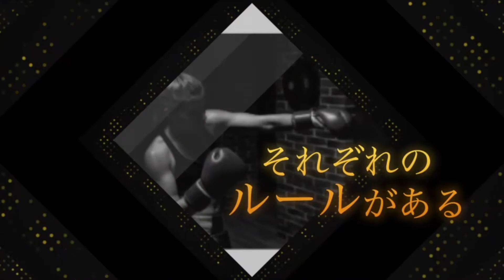【凄技連発】※動画あり！世界チャンピオン・黒野寛馬が語る、なわとびの極意！！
各スポーツで

・プロになれる
・日本代表になれる
など

経験できるのはごくわずか。
そんな経験をしてきた方々のお話を聞いて
「その方にとっての正解」を聞いていくチャンネルです。

そして、その情報を元に視聴者様に
「みな様にとっての正解」を作り上げていってもらい
チャンスを掴む確率を上げていただきたいと思っております。

↓↓↓今回のゲスト↓↓↓
黒野 寛馬さん（なわとび世界一）

・全日本ロープスキッピング選手権大会30秒スピード、3分スピード、フリースタイル、個人総合優勝
・World Jump Rope個人総合優勝
・World Jump Rope30秒スピード優勝
・全日本ロープスキッピング選手権大会30秒スピード優勝、3分スピード優勝、個人総合優勝
・全日本ロープスキッピング選手権大会団体総合優勝
・アジアロープスキッピング選手権大会団体総合優勝
・Double Dutch Contest World 30秒スピード優勝

※映像内でのご年齢は30歳(撮影時)となっておりますが、現在は31歳です。

【株式会社ライラックサポート】
代表・豊田陽良

主に介護、福祉を中心とした人材紹介事業を行っております。
現在、スポーツ選手のセカンドキャリア・デュアルキャリアをサポートするべくアスリートのマネジメント事業を展開中です。

【所属】
タレント　豊田 陽良
カバディ日本代表　下川 正將
プロバレーボーラー　高橋 頌

【業務提携】
ボクシング　和氣 慎吾
スキージャンプ　西森 享平
サッカー　片岡 洋介
サッカー　中村 元樹
アーティスト　奥村 慎也
ドッジボール　篠原 謙生
なわとび　黒野 寛馬
レスリング　井上 智裕
スキーハーフパイプ　寺澤 日和

↓こんなお仕事をいただいております↓
・プロテイン紹介
・イベントサポート
・ミュージックビデオ撮影
・子どもたちへの競技普及
・アスリート用品
・ゲスト
などなど